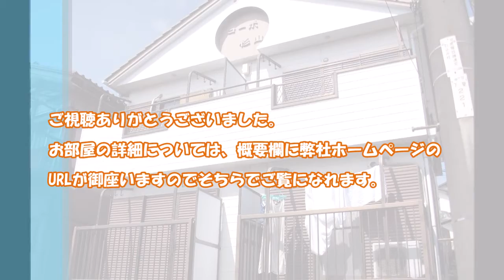物件紹介 コーポ杉山 202号室 (株式会社 相模大野不動産)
▼コーポ杉山 202号室　物件詳細ページ